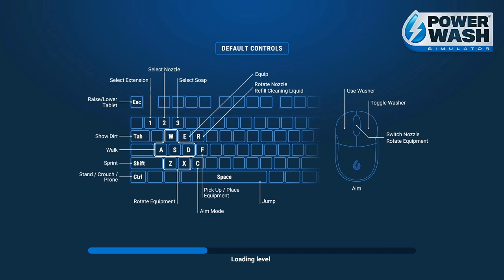PowerWash Simulator – Lara Croft's Manor | Enhanced Audio - No Commentary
Watch me clean up Lara Croft's manor
with the soothing sight and sound of dirt and grime being shaved right off the manor's facade.

I recorded this playthrough without commentary. I was just being a late-night gaming dad, unwinding at night in my family household – so therefore I didn't record any commentary this time.

Also, I EQ-enhanced the audio for a more soothing and satisfying experience! Ahhh... yes, the pleasant sound of water against various textures, and the satisfying sight of a thoroughly cleaned mansion ^^

PS: Let me know if you like content like this. I put a little extra work into making the experience more pleasing to the ear, so click Like or write a comment if you want to see more content like this.
Or... if you want to see something different. Maybe you do want to hear commentary next time? Let me know! I'm open to critique and suggestions =)